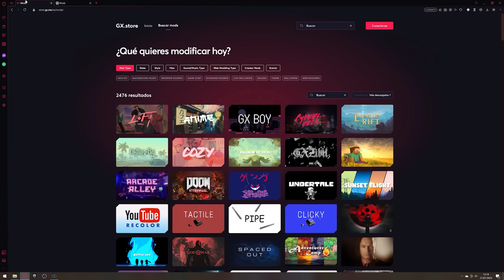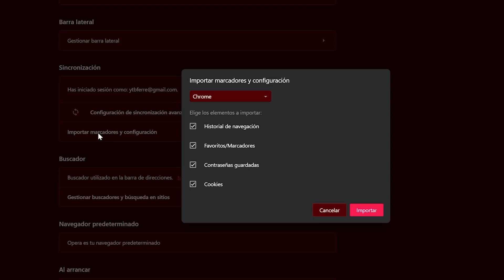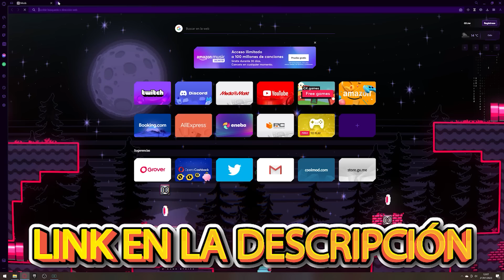LOS MEJORES DIOSES DE SMITE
Tu navegador te está frenando.

Lista de los dioses más OP actualmente en Smite

0:00 Intro
02:05 WARRIOR
04:11 ASESINOS
06:36 MAGOS
09:03 MAGOS ESPECIALES
09:31 GUARDIANES
10:18 HUNTERS
11:10 Final